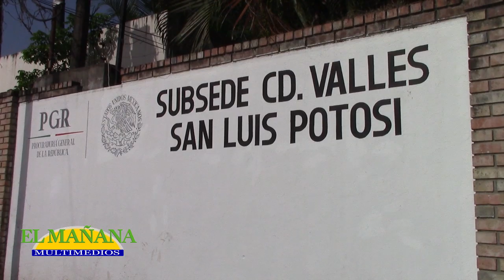Confiscan mercancía a varios comerciantes